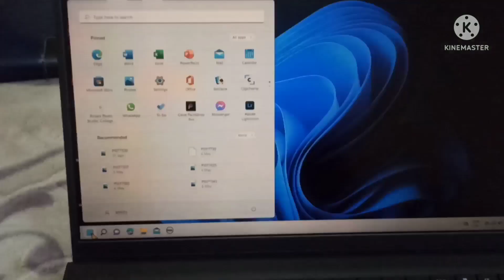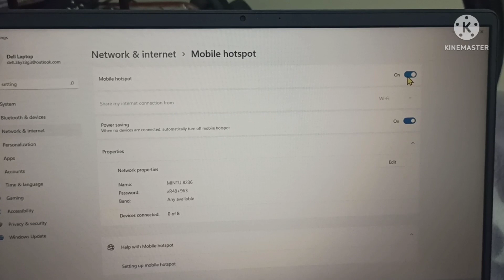Laptop me Hotspot ko On Kaise Kare | How To On Hotspot in Laptop